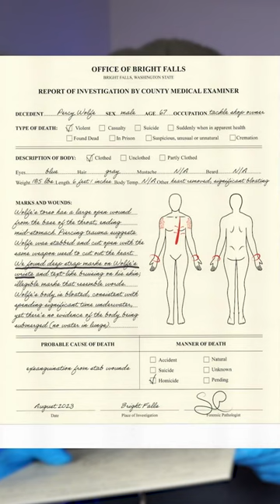Concluding The Alan Wake II MYSTERY! @EpicGamesStore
In this video, we attempt to conclude the Alan Wake 2 mystery! What will we find?